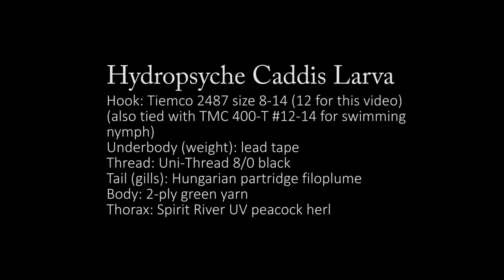Hydropsyche Caddis Larva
This is not my music nor do I own the rights to it.

Hook: Tiemco 2487 size 8-14 (12 for this video) (also tied with TMC 400-T #12-14 for swimming nymph) (consider the 2457 as it is a heavier hook, fly store was out of the 2457 so I had to buy 2487)
Underbody (weight): lead tape
Thread: Uni-Thread 8/0 black
Tail (gills): Hungarian partridge filoplume
Body: 2-ply green yarn
Thorax: Spirit River UV peacock herl

For the yarn I use Red Heart Super Saver Camo that I bought from Wal-Mart.  It is beige, brown, pink, and green in sequence and I just cut strands of each color in advance.  The yarn is 4-ply (4 worsted strands) so I just twist the strand in the opposite direction of the twist, grab two of the 4 strands, and split them up.  The Filoplume is a secondary feather on the Hungarian partridge skin that comes off when you remove a primary (larger) feather from right between the shoulders.

This pattern is inspired and adapted by Oliver Edwards' Hydropsyche Larva which is much more realistic but also much more time consuming and painful when you lose one!

I have had good luck with both the regular curved caddis hook (as tied in the video) and the 400-T swimming hook.  I will say however that the longer shank of the 400-T hook combined with the odd angle that the eye makes with the bend of the hook would make for more fish spitting out the fly, especially with barbless hooks.